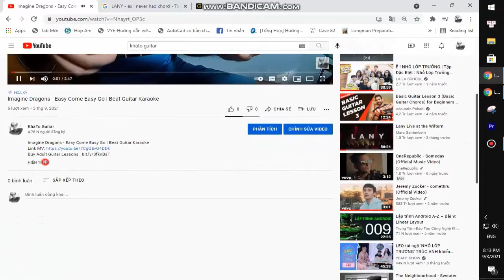Laufey Adam Melchor - Love Flew Away | Guitar Tutorial